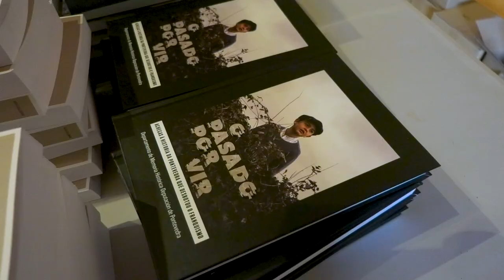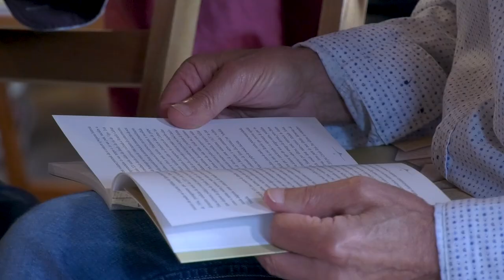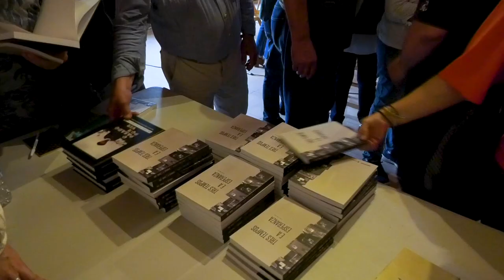Presentacion do "Diario de José Casal"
A Deputación edita o diario manuscrito do activista de Vilaboa José Casal durante a súa estadía como preso en San Simón e no penal militar de San Cristóbal (Navarra). No acto participaron a deputada de Memoria Histórica María Ortega, quen destacou a necesidade de achegar unha visión humana da represión franquista e desmontar a propaganda e o “relato imposto que contaron os verdugos”, o investigador e integrante da familia Casal Alberte Blanco e o presidente de ‘A Regaduxa’ Xosé Álvarez Cáccamo.